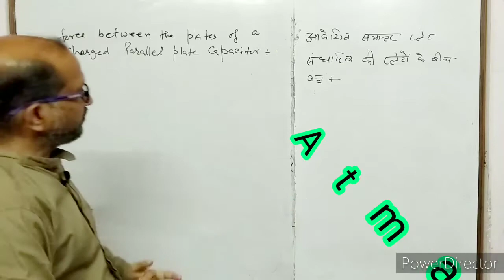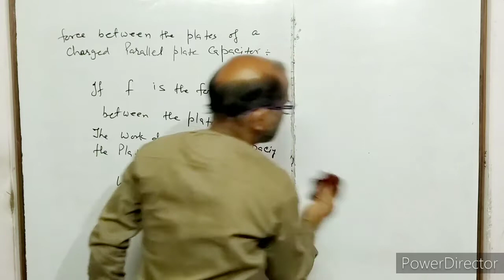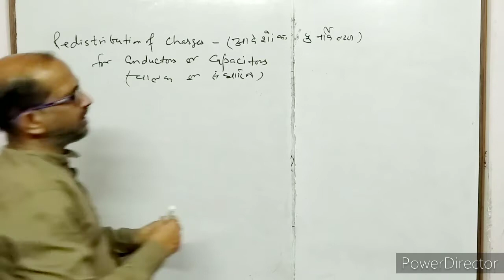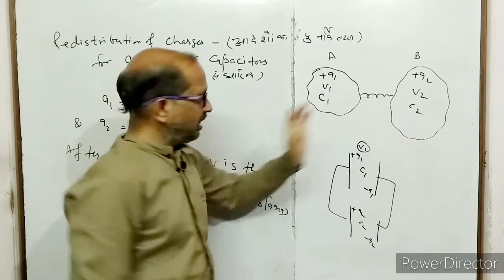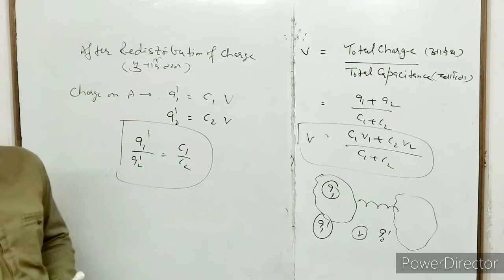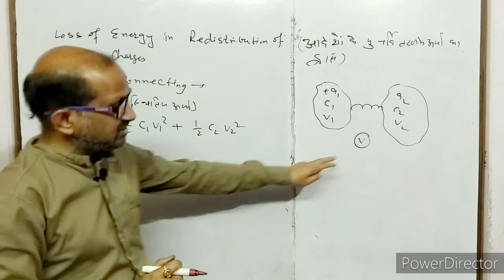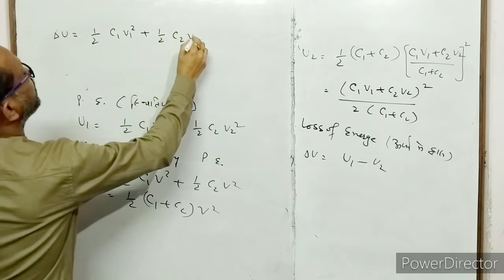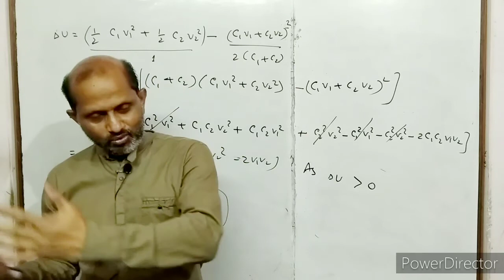XII- Phy. ( 4.4 ), Redistribution of Charges. By : Atma Academy, BY- A. Prakash.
In this Video I have discussed about force between the plates of a charged parallel plate capacitor.
I have discussed about redistribution of Charges and loss of energy in the process of redistribution of Charges.